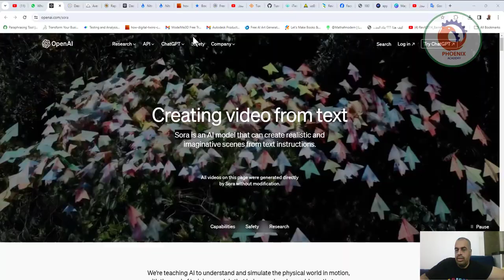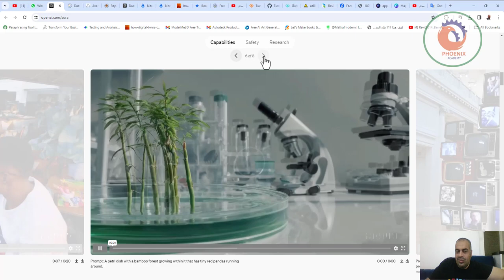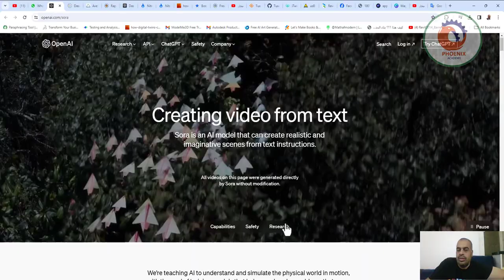إنشاء فيديو من النص نموذج Sora AI الذي يمكنه إنشاء مشاهد واقعية ومتخيلة من التعليمات النصية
❤️ روابط التواصل
✅ انستجرام